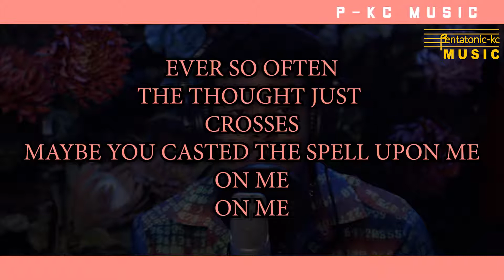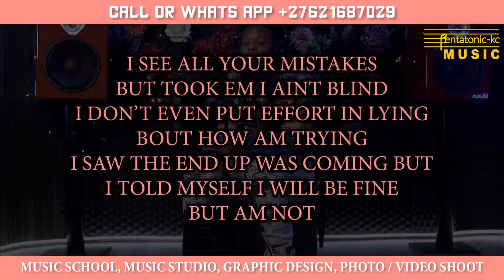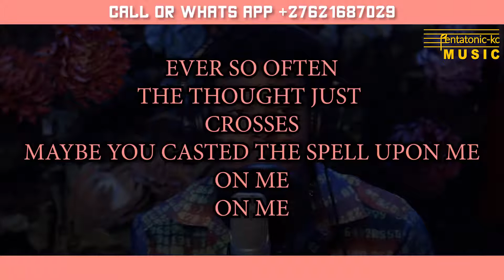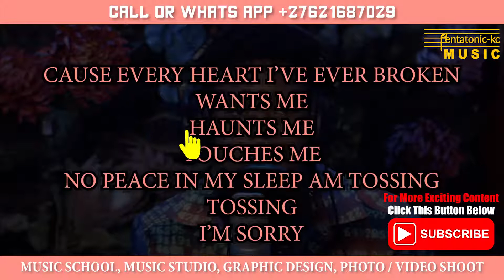6. Nasty C - I’m Sorry (From Lost Files) - with full Lyrics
The Music video from lost files: I’m Sorry by Nasty C with lyrics.

Don't forget to click the "Subscribe" button for more content like this, if you like our video click the Like button, Share, Comment to let us know what you think about the video.
Stay in touch for more exciting contents.